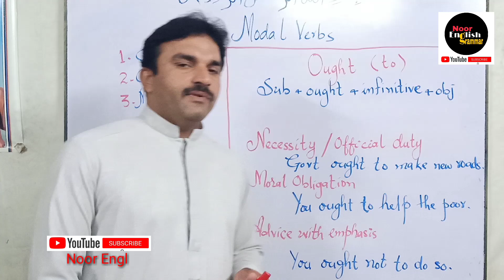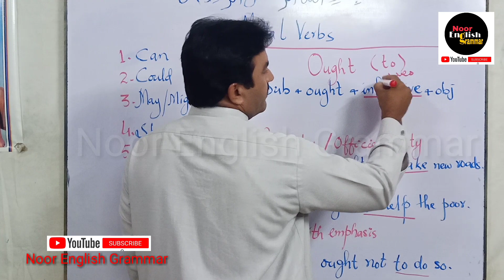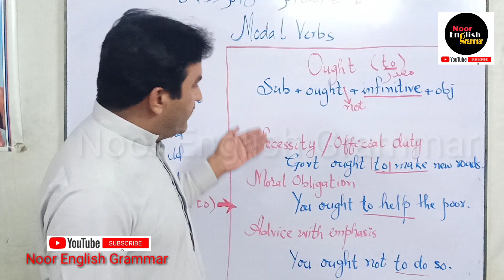Ought to | Modal Verbs | English Grammar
Ought to
Modal Verbs
English Grammar